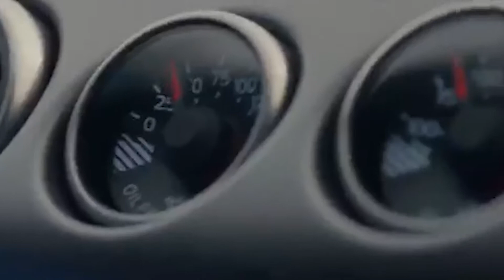Happy Birthday America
On this 4th of July weekend, we want to wish everyone a safe and happy 4th of July! We hope your patriotic weekend is filled with bald eagles, great food with great people, and of course some tire slaying. Thank you to those that stand in the time of need for our country, and who have fallen for our country!

Are you a legend? Broadcast your legendary skills in a Little Legend, curated and designed by RPG Legends USA!